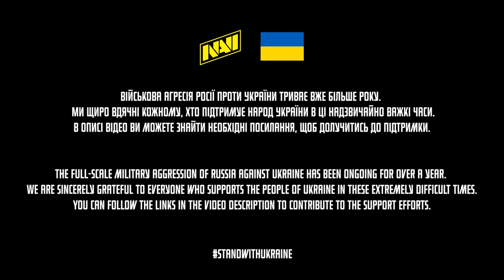Meet New NAVI СS2 Junior Players!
NAVI Junior CS2 roster:
Dmytro “dem0n” Myroshnychenko
Maksym “Magic” Melnychuk
Aulon “Krabeni” Fazlija
Drin “Makazze” Shaqiri
David “fnl” Musuroiu